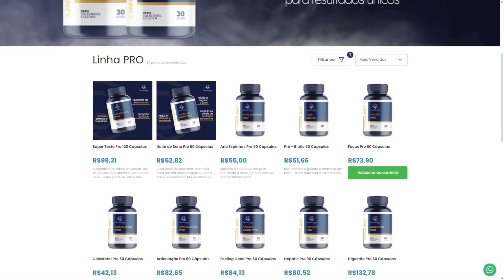BRUNO MORAES para PODCAST e ABRE o CORAÇÃO para LEO STRONDA